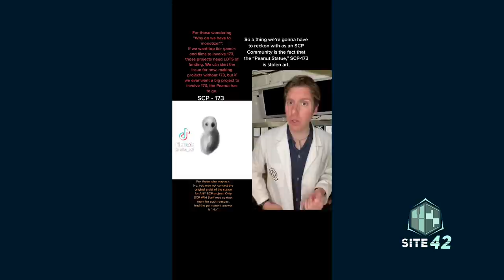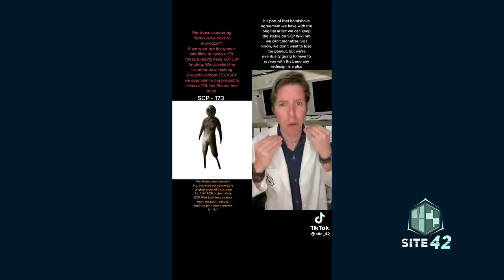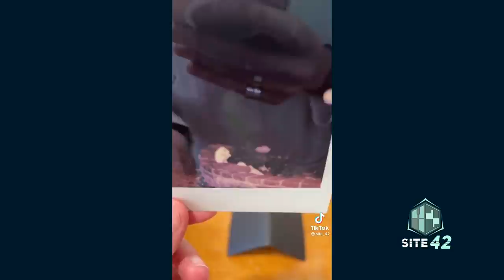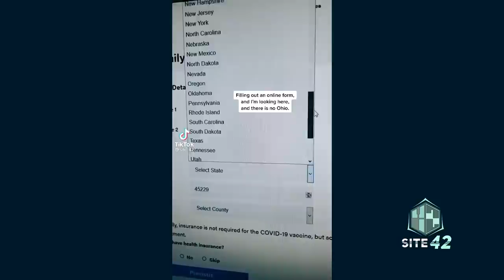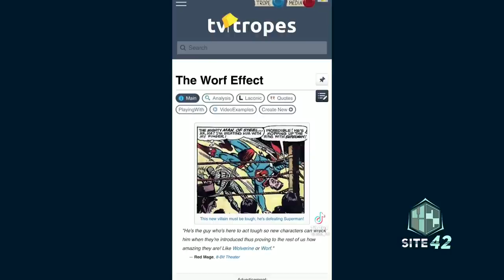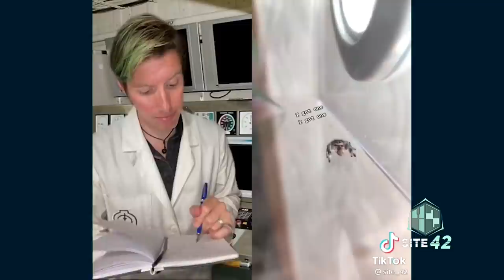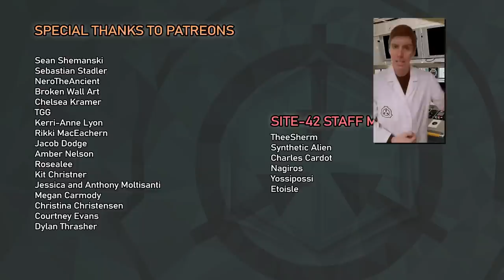Site-42 SCP TikTok Compilation #19